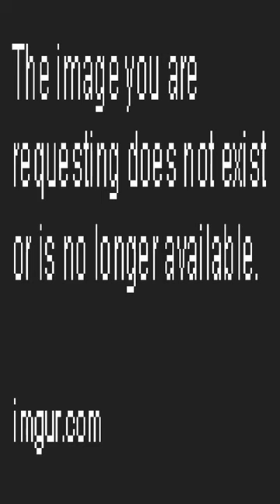Kids these days have it EZ - Dankest memes and comments Thursday February 9th!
Kids these days have it EZ - Dankest memes and comments Thursday February 9th! meme,reddit,thank you memes